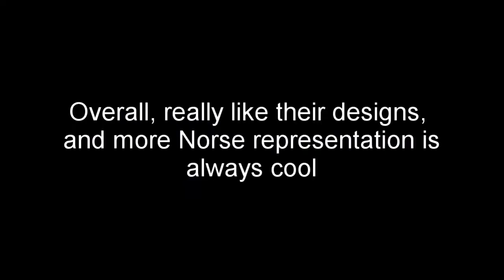Simping for Aslung: Fate/Last Einherjar Memes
So with the official reveal of Fate/Last Einherjar, I fired up the meme machine, powered by my own desire for all things Norse.